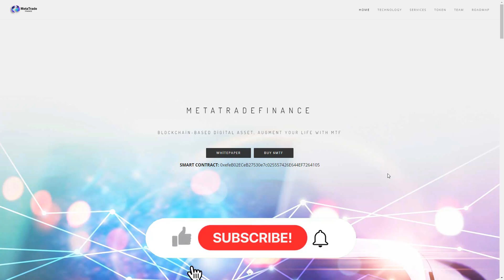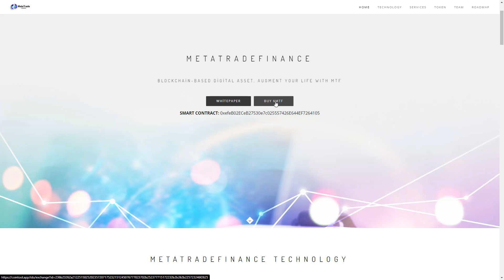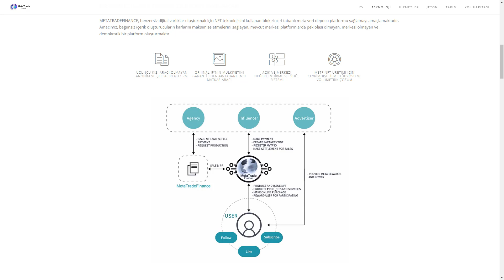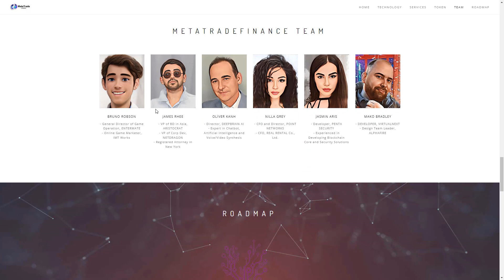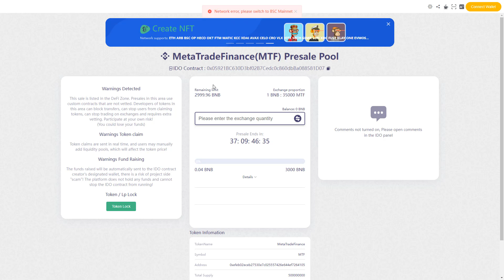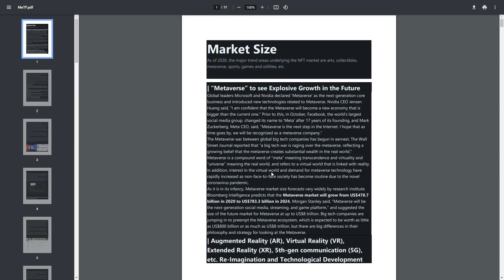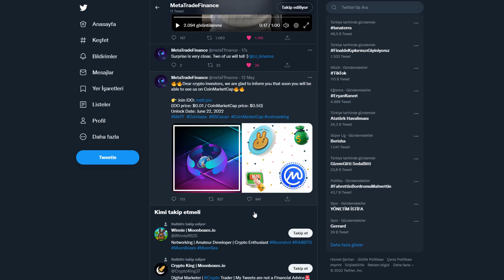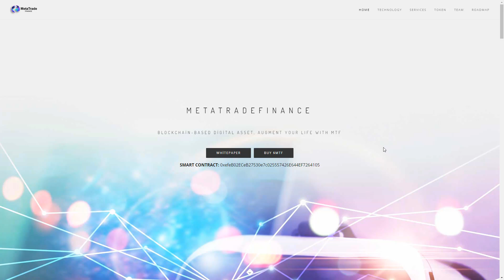META TRADE FINANCE REVIEW | BLOCKCHAİN-BASED DİGİTAL ASSET, AUGMENT YOUR LIFE WITH MTF🔥🔥🔥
►Selamlar, yepyeni bir çekiş ile devam ediyoruz ✌🏻😎
Bunun için yapmanız gerekenler:
- Videonun altına yorum yazmak

GÜNLÜK BİTCOİN Teknik Analizleri ve Güncel Haberler için takipte kalın!

► Bu seride Bitcoin , Ethereum , Altcoin'ler , Borsalar , Teknik Analiz , Yurtdışı borsaları , Alım-Satım ve bunlar gibi bitcoin ile ilgili her şeye değinmeye çalışacağım
Sorularınızı yorum olarak yazmayı unutmayın!

●📌YASAL UYARI
Kriptoparalarda  yatırım, ticaret, madenciliğin riskleri vardır. Meydana gelebilecek kayıplardan Backheel sorumlu değildir. Backheel yatırım tavsiyesi vermez. Bu video, düzenlenmiş veya düzenlenmemiş herhangi bir mal ve hizmetin satışını veya satın alımını tanıtmayı amaçlamaz. Bu video eğlence amaçlı çekilmektedir. Backheel bu videoda kullanılan müzik, video veya resimlerin herhangi bir telif hakkına sahip değildir.

●📌HAK İHLALİ VE TAKLİT UYARI
''Backheel Crypto'' Marka, hesap, kişisel bilgiler ve haklar ''Backheel Crypto'' adına saklıdır. Bu hakların izinsiz kullanımı ve ihlali durumunda hukuki yollara başvurulabilir. Marka hakkına tecavüz suçu 6769 sayılı Sınai Mülkiyet Kanunu’nun 29. ve 30. maddeleri esas alınmıştır.''

CRYPTO COINS TO THE MOON!